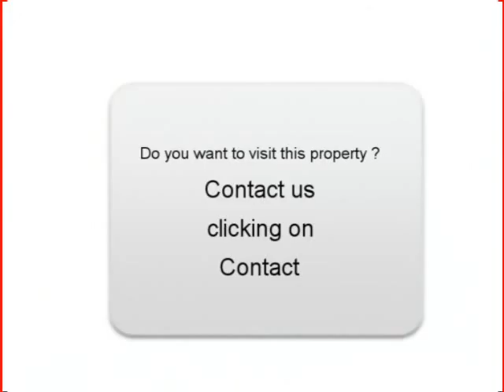Sale one Hyundai Santa Fe Sartrouville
For sale at  Sartrouville  Used car Hyundai Santa Fe of 141000 Km.
used motors Autoenvideo : Sale one Hyundai Santa Fe  Sartrouville  Yvelines